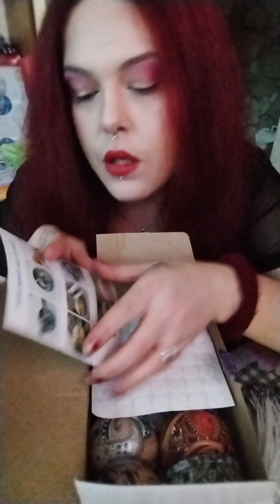UNBOXING!!! Tutto l'occorrente per realizzare candele fatte in casa con i vostri bambini 🥰